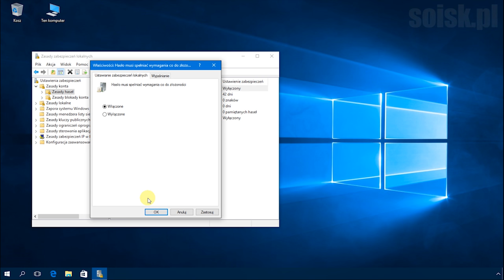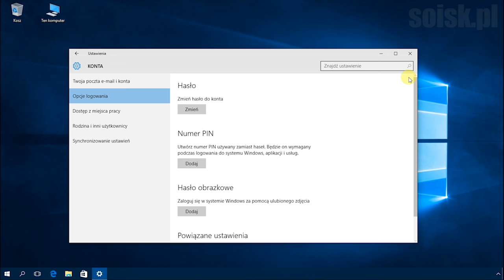Windows 10: Ustawienie zasady hasłeł, które muszą spełniać wymagania co do złożoności.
Hasło musi spełniać wymagania co do złożoności

To ustawienie zabezpieczeń określa, czy hasła muszą spełniać wymagania dotyczące złożoności.

Jeśli ta zasada jest włączona, hasła muszą spełniać następujące minimalne wymagania:

Nie mogą zawierać nazwy konta użytkownika ani części jego pełnej nazwy dłuższej niż dwa kolejne znaki.
Muszą składać się z co najmniej sześciu znaków.
Musza zawierać znaki z trzech spośród następujących czterech kategorii:

Wielkie litery alfabetu łacińskiego (od A do Z)
Małe litery alfabetu łacińskiego (od a do z)
Cyfry systemu dziesiętnego (od 0 do 9)
Znaki niealfabetyczne (na przykład !, $, #, %)
Wymagania dotyczące złożoności są wymuszane podczas zmienienia lub tworzenia hasła.

By skonfigurować ów zasadę uruchamiamy przystawkę Zasady zabezpieczeń lokalnych (secpol.msc)

Przechodzimy do Ustawień zabezpieczeń - Zasady haseł - Hasło musi spełniać wymagania co do złożoności.